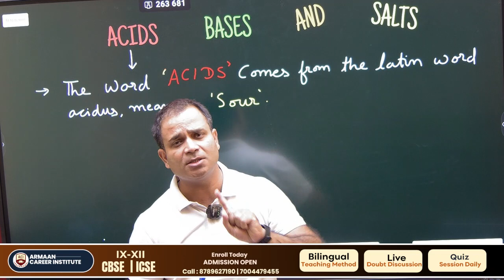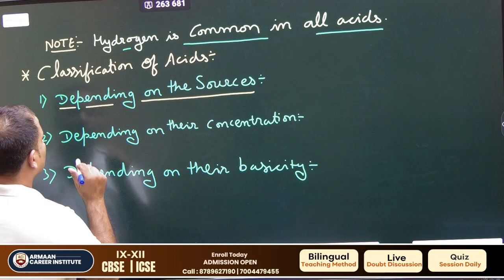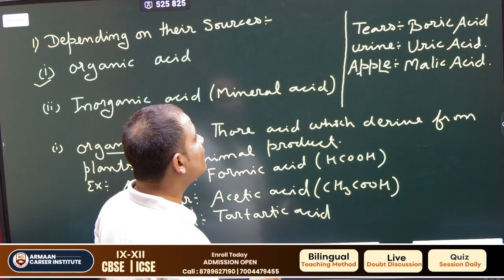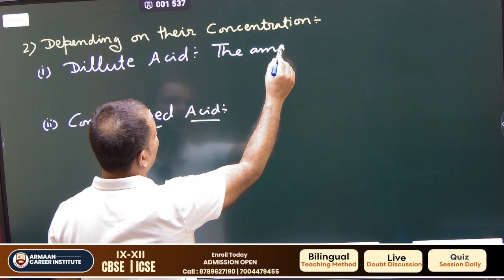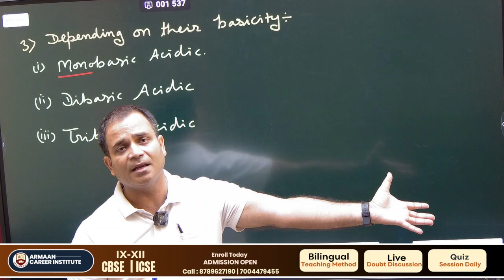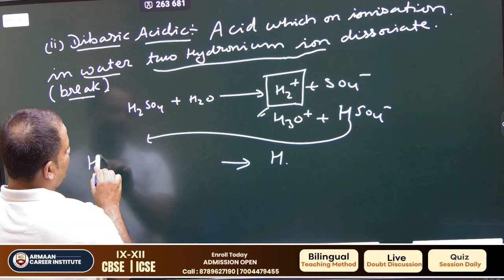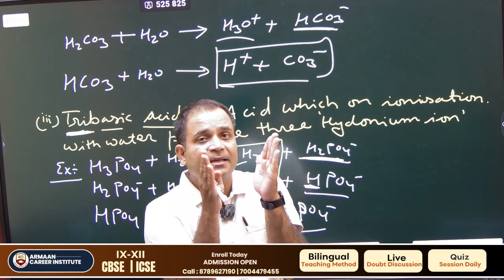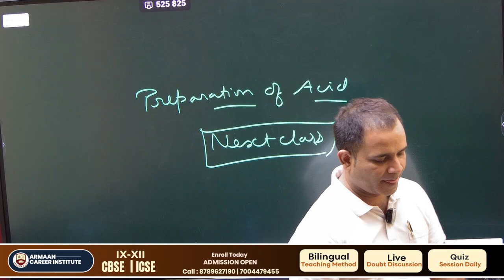ACIDS, BASES, AND SALTS | PART-1 | ICSE | CLASS:-10 | LAKSHMI KANT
Join the class from this app ARMAAN CAREER INSTITUTE

Hello you genius minds.
Welcome to the offical youtube channel of ARMAAN CAREER INSTITUTE (PATNA).
Here i make videos on various subjects like science and social science of CBSE
and ICSE board. i also make videos on current affairs, which is for every students.
FOR MORE DETAILS YOU CAN CONTACTS ON:
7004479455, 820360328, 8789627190